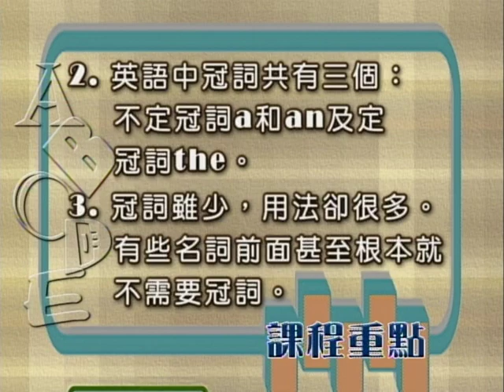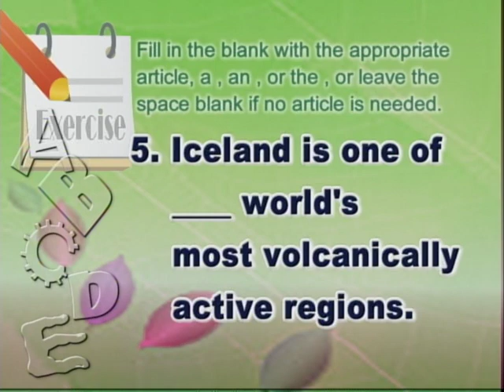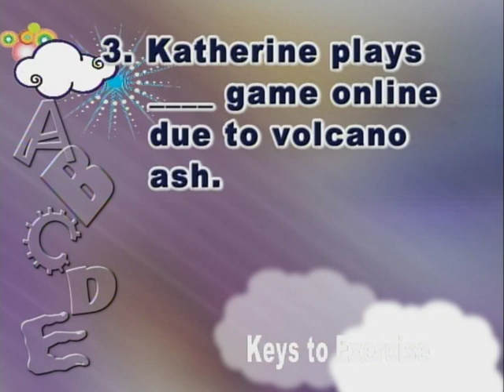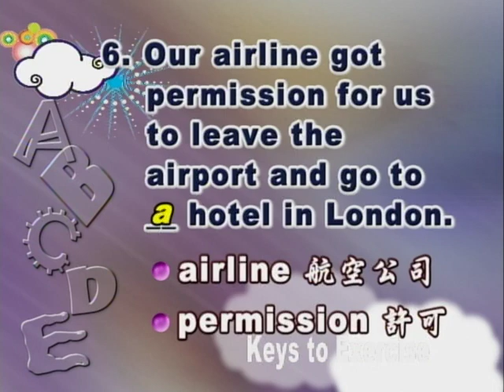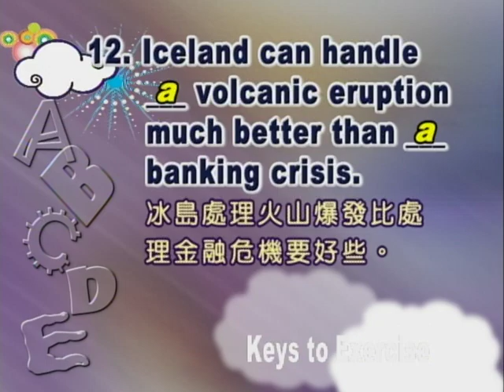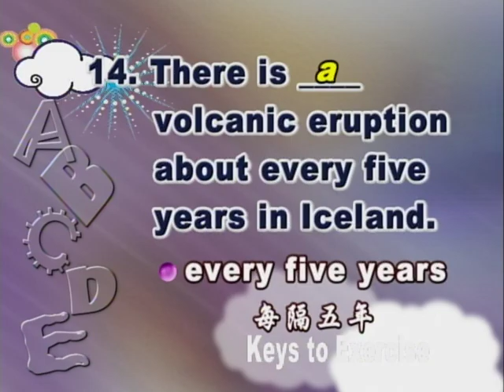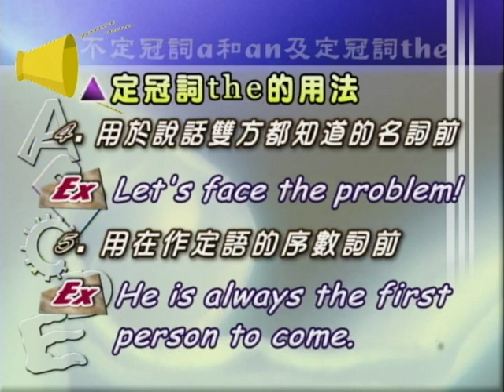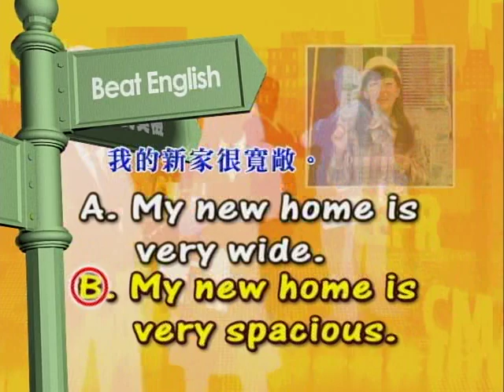英文檢定 (一) 第十六講